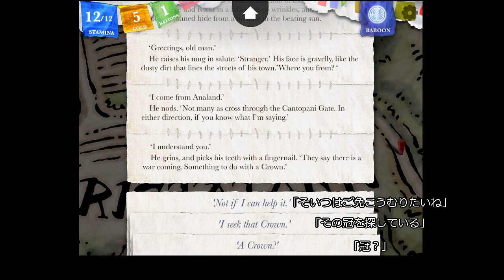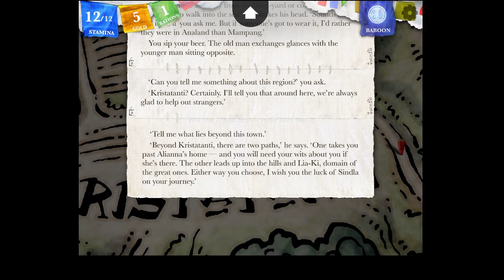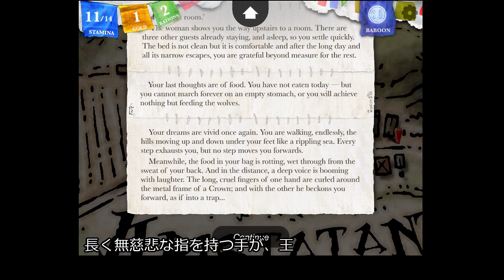【字幕】ソーサリー! 魔法使いの丘 #04